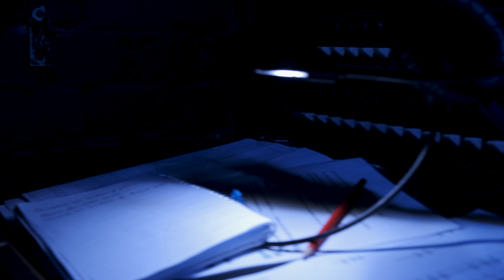Abigail's Party Trailer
Abigail's Party
Appearing at the Theatre Royal Bath on Monday 17 - Wednesday 19 July 2023

In her suburban living room, Beverly prepares for the arrival of her guests. She and husband Laurence will play host to neighbours Angela, Tony and Sue. As the alcohol flows and the ‘nibbles’ are handed around, Mike Leigh’s ruthless, achingly funny examination of 1970s British life begins…